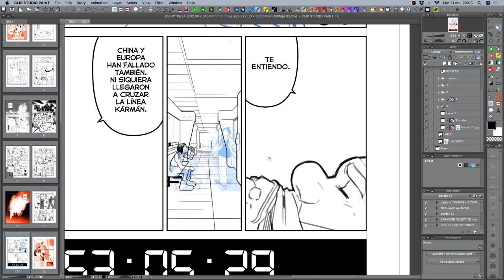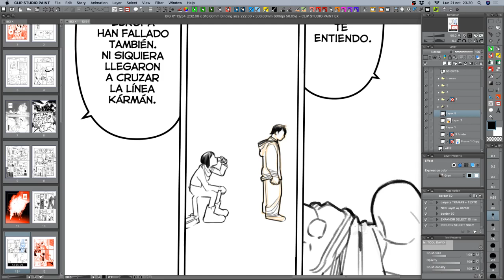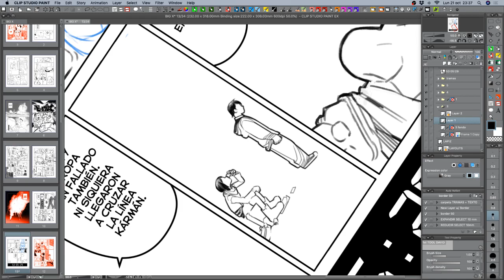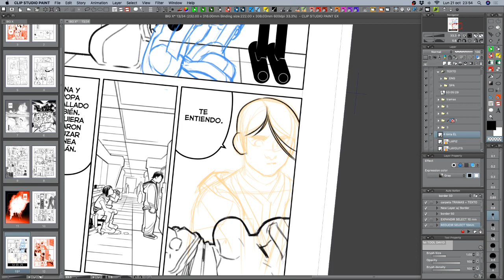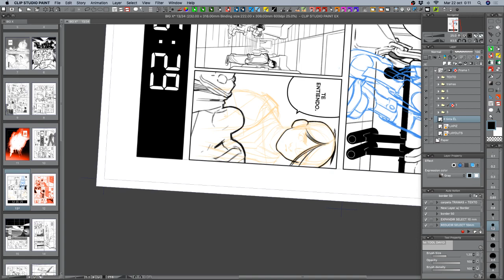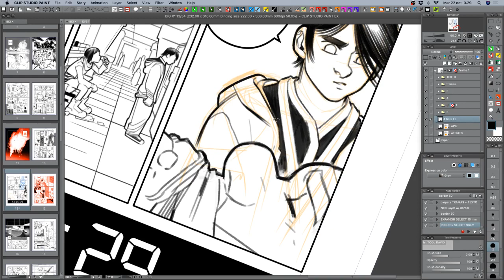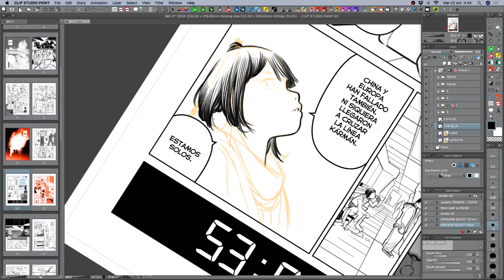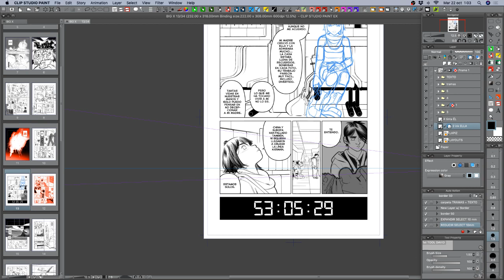Darko live drawing 04